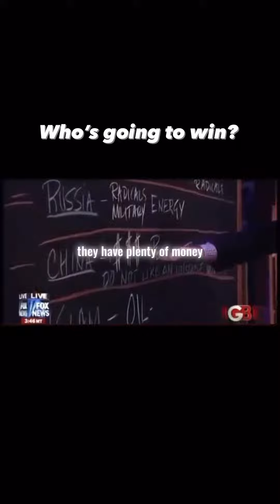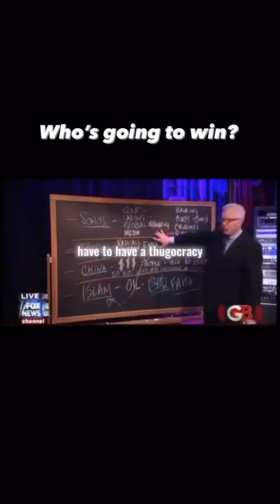ISLAM OR RUSSIA: Who will win?